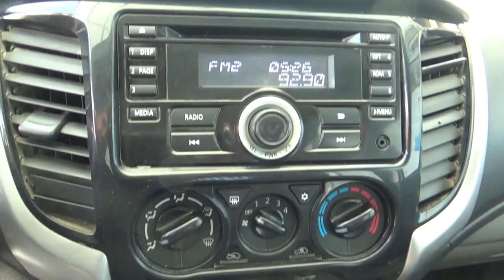Mitsubishi / L200 / 2016 - GH037512